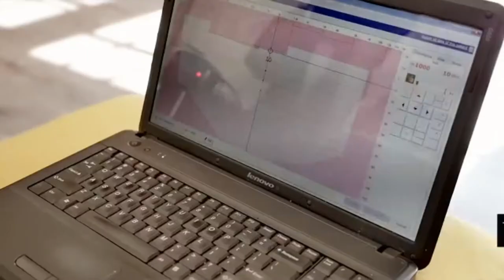KUDUwave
The KUDUWave™ is an audiometer, headset and sound-booth combined in a single lightweight device capable of testing without the need of a sound booth.